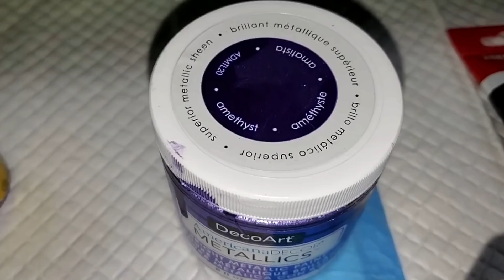(558) Amethyst Multi Bloom Technique on Black Satin Enamel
WELCOME to my fluid art channel! Today's acrylic pouring video is multiple Amethyst blooms on Deco Art Satin Enamel (black) base paint. I love how the satin enamel softens the edges of the blooms and the Amethyst is gorgeous on anything!

DecoArt 2 Ounce, Amethyst Extreme Sheen Paint, 2 Fl Oz (Pack of 1)

DecoArt Americana Decor Metallics 24K Gold Paint - 8oz Metallic 24K Gold Acrylic Paint

FolkArt Treasure Gold Metallic Acrylic Craft Paint, 2 oz, Amethyst

1 qt Modern Masters ME204 Antique Bronze Metallic Paint Collection Water-Based Decorative Metallic Paint Pack of 1

1 qt Modern Masters ME658 Gold Rush Metallic Paint Collection Water-Based Decorative Metallic Paint Pack of 1

Modern Masters ME204-06 Metallic Antique Bronze, 6-Ounce

Amsterdam Standard Series Acrylic Tube 120 ml Oxide black 735

 sheleeart style sheleeart recipe shelee art